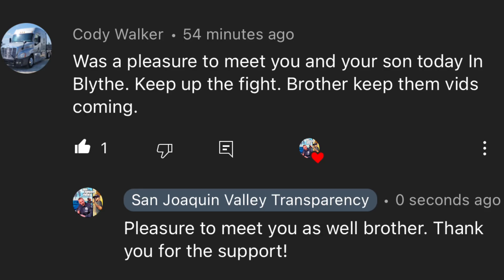“Thanks for taking my money sir” Have a blessed day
Recommended Dash Cam: